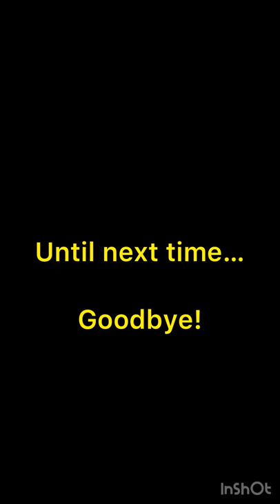Capturing the cabbage!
Follow along for more videos and to see the cabbage form it’s head, get harvested, and turned into sauerkraut!